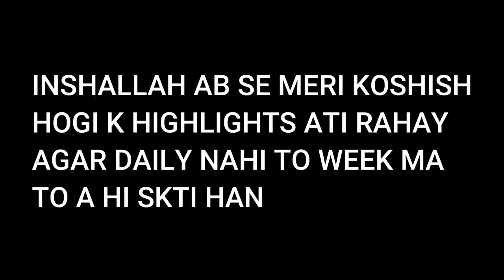Valorant Highlight (Part 1) 1Taps |NEW MOUSEPAD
GPU: Nvidia GTX 960 2GB

RAM: 16GB
SSD: 128 GB
HDD: 500 GB (2x)
Mouse: Bloody w70 Max
Mouse Pad: Glorious Helios XL Ultra Thin Polycarbonate
Keyboard: Sasta wala Dell ka
Headset: QKZ VK 4
Microphone : Logitech USB Mic
WebCame : Microsoft Lifecam HD-3000
Monitor: Hp ZR2240w  (22 Inch 1080p 60hz )
Second Monitor : Not available Right now